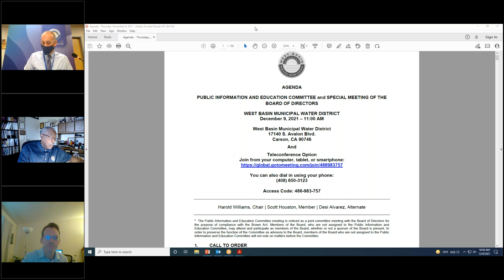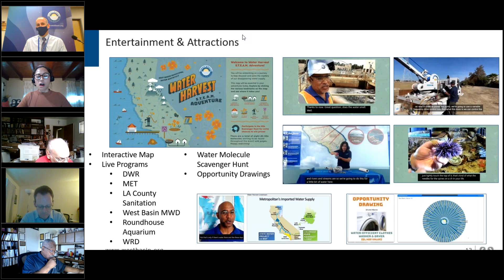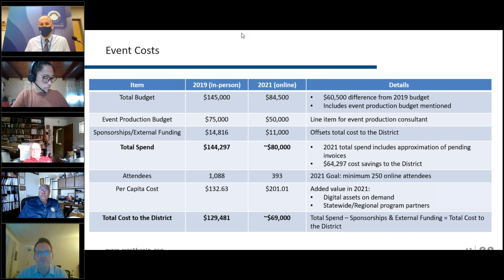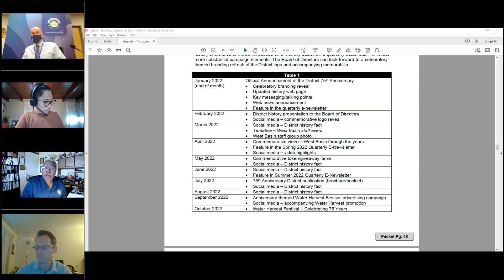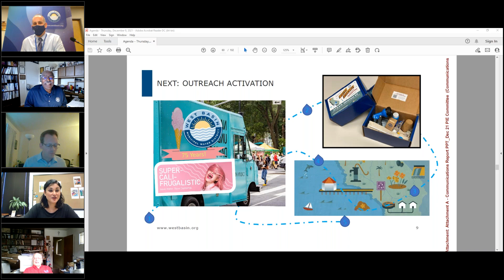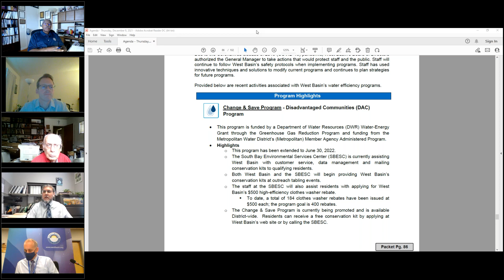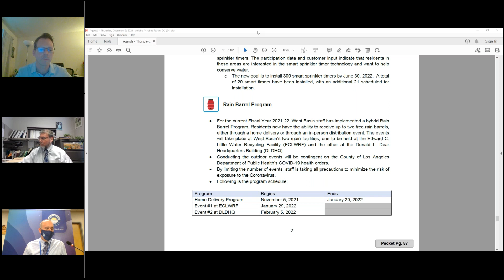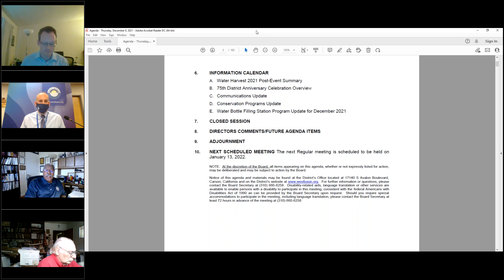December 9, 2021 | Public Information & Education Committee Meeting